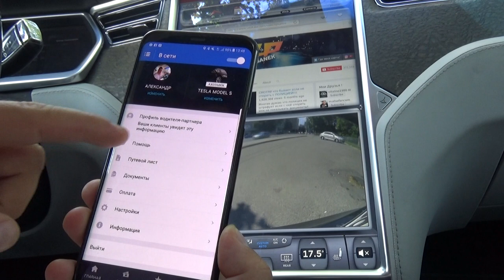ZPSANEK о Tesla, EcoTaxi и Uber!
Подключиться к UBER и стать водителем звони 7707 (Комиссия 0%)